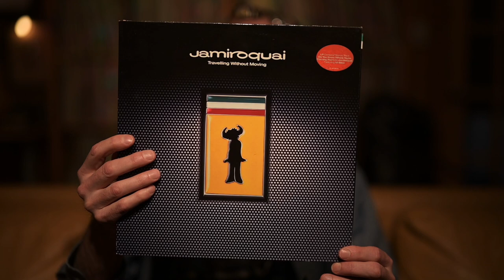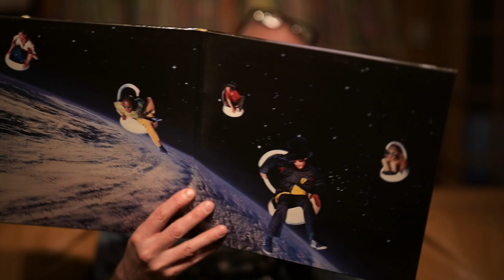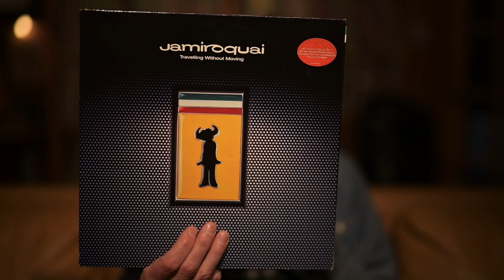DeVore Fidelity Record Review: treat seasonal depression with Jamiroquai Traveling Without Moving.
John DeVore's ongoing series of music recommendations, record reviews, and musings for the DeVore Fidelity YouTube channel and the Vinyl Community. The 1996 breakthrough LP: Traveling Without Moving from Jamiroqai, funk those blues away...

Welcome to the DeVore Fidelity YouTube Channel. John's drawings, shirts and singed prints: